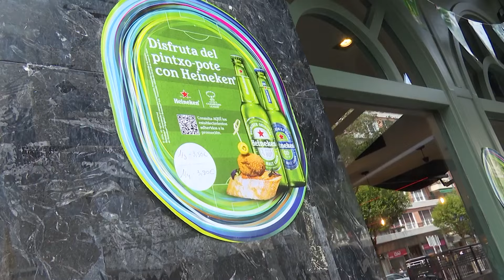Gran ambiente en Bilbao para la final femenina de Champions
El fútbol no tiene género.
Y en los últimos años el fútbol femenino no ha hecho más que crecer: más espectadores, más asistencia a los campos, más ingresos y más aficionadas mujeres que apoyan el juego.
En este contexto, Bilbao he recibido con charangas, gastronomía y mucho ambiente la final de la UEFA Women's Champions League que han disputado el Fútbol Club Barcelona y el Olympique de Lyon Femenino.
Los alrededores de San Mamés se han convertido en una fiesta y las más de 50.000 localidades del estadio se han vendido por completo.
Como patrocinador de competiciones internacionales de prestigio, Heineken no ha querido perder la oportunidad de animar el ambiente con una zona exclusiva para aficionados y seguidores.
Charangas tradicionales han celebrado junto a la afición uno de los eventos deportivos más importantes del calendario.

Los bares se han llenado de afición. Además, espacios exclusivos ideados para calentar el ambiente han hecho las delicias de los asistentes.
Con esta celebración, Heineken  ha querido mostrar su compromiso con la inclusión y con el fútbol europeo, femenino y masculino, así como su apoyo a los aficionados, jugadores y entrenadores que hacen que estos torneos sean verdaderos puntos de encuentro.